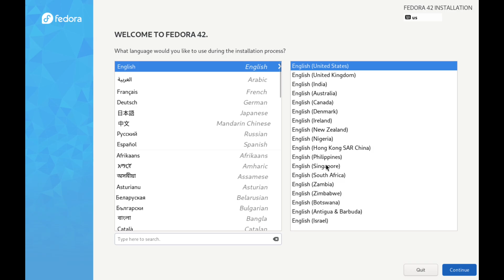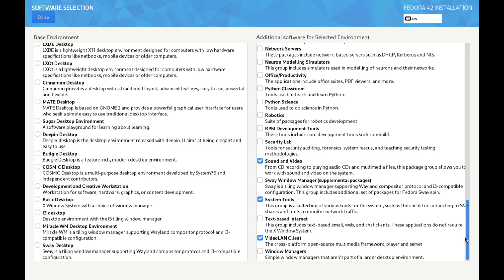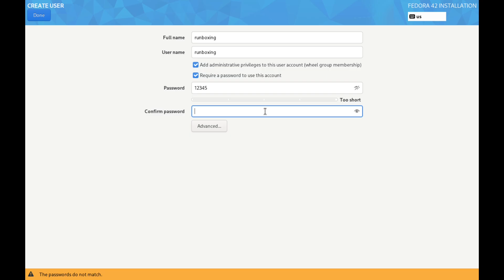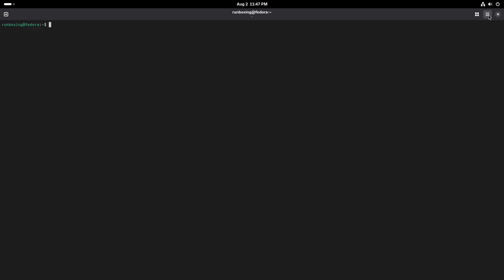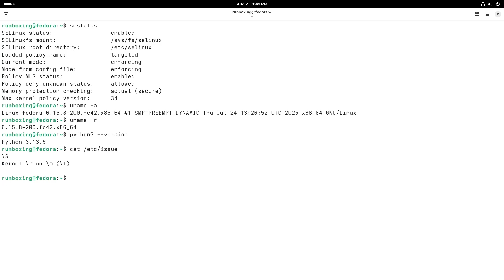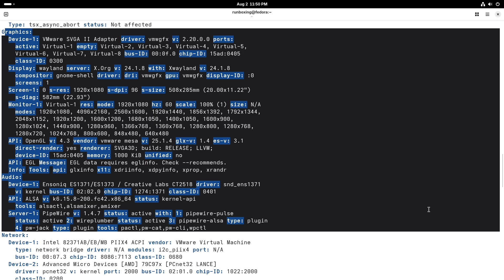Fedora Net Install: The Smartest Linux Build of 2025?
Is a bloated OS holding you back? In 2025, we're building the ultimate lean Fedora system from the ground up using the Net Install. Find out if this minimalist approach gives you a rock-solid, custom-built machine or if it's more trouble than it's worth.

In this deep dive, we explore why power users, developers, and sysadmins are choosing the Fedora Net Install for ultimate control and performance. We'll walk through the bare-bones installation, what you get out of the box (and what you don't!), and how to build a fully functional desktop by installing only the essential packages like a desktop environment (KDE, XFCE), web browser, and proprietary drivers from RPM Fusion.

Is the Fedora Net Install a beginner-friendly path or a challenge reserved for advanced users? We'll give you the final verdict on whether this is the best way to get Linux today or if you should stick with the standard Fedora Workstation ISO.

Timestamps:

0:00 - The Problem with Bloated Operating Systems
Why Choose Fedora Net Install in 2025?
The Minimal Install Experience: First Boot
Building Your System: Installing a Desktop & Apps
Essential Drivers: Getting Wi-Fi & Graphics Working
The Verdict: Is It Worth The Effort?
Pro Tips: Optimizing and Maintaining Your System
Who is this REALLY for?